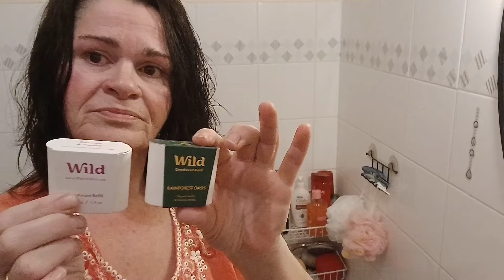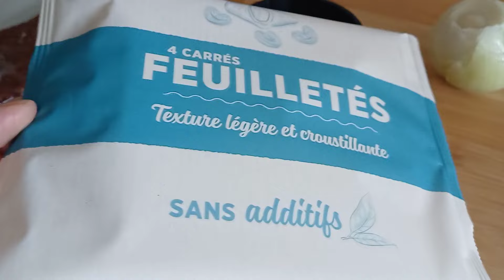vlog. wildrefill soupe fanes de choux-fleurs feuilletée salees#et plus..😃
bonjour voici les liens de